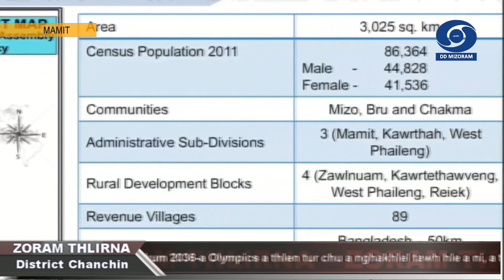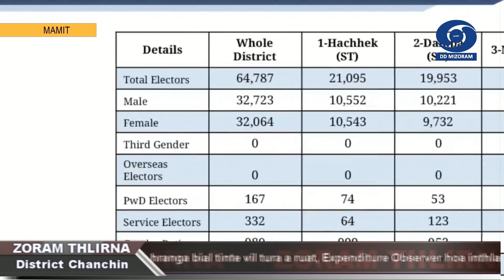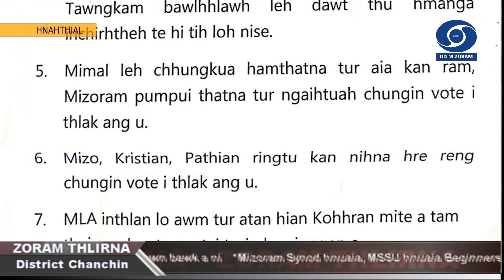DD News Mizoram | Zoram Thlirna | 15 October 2023 | 5 PM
HEADLINES:

1. Siaha Disrict: Election Commission of India in MLA inthlanpui neih tura district hrang hranga bial tinte vil tura a ruat, Siaha district viltu tur, Expenditure Observer Dev Prakash Bhamavanat hovin inthlan kaihhnawih chungchang sawihona chu nimin khan neih a ni.

2. Champhai Disrict: Champhai District chhung Constituency pathum vil tura ruat Expenditure Observer Abhishek J Jain hoin nimin khan inthlan chungchang ngaihtuaha thutkhawm a ni bawk.

3. Khawzawl Disrict: Khawzawlah pawh nimin khan Khawzawl district chhunga Tuichang Assembly Constituency a Expenditure Observer, Sridhar Dora hoin Expenditure Monitoring Team te an thukhawm.

4. Serchhip Disrict: Serchhip district chhunga Presbyterian kohhran Tleirawl leh Naupang Chawhnu Inkhawm vawiina neihah Mizo Sunday School Union ruahman angin ‘Tiffin Day/Food Festival' hman a ni.

5. Lawngtlai Disrict: Vote 91,439 awmna Lawngtlai District a Assembly bial pathum, Tuichawng Lawngtlai West leh Lawngtlai East ah te inthlanna felfai leh rintlak a awmtheih nan ruahmanna hrang hrang chaktakin kalpui mek a ni.

6. Mamit Disrict: Mamit district chhunga Inthlan lama hotute chuan Mamit district chunga MLA constituency 3 a MLA inthlanpui lo awm tura inpuahchahna chuan a vawr tawp thleng chho tan tawhin, thil tul hrang hrangte pawh tih chhoh mek zel a nih thu an sawi.

7. Hnahthial Disrict: Hnahthial Kohhran Joint Committee chuan MLA inthlanpui lo awm tur atan Kohhran mipuite hriat tur leh zawm tur thu chhuah a siam chu tukin Pathianni inkhawm-ah Hnahthial district chhunga kohhran hrang hrang-ah chhiar chhuah a ni.